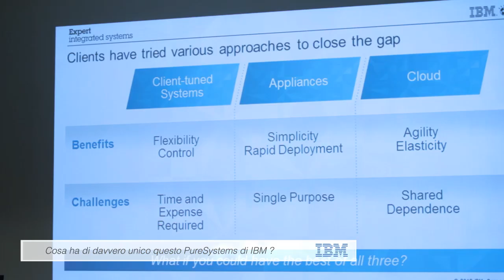Digitalic | IBM PureSystems: Enrico Cereda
IBM raggiunge un importante traguardo verso una nuova era dell'informatica, con l'introduzione di una nuova categoria di "expert integrated systems", sistemi esperti integrati. Enrico Cereda, Vice president Systems & Technology Group di IBM, spiega le novità di questa piattaforma